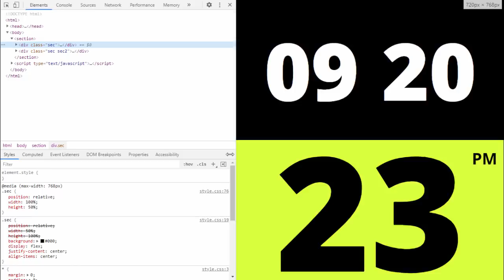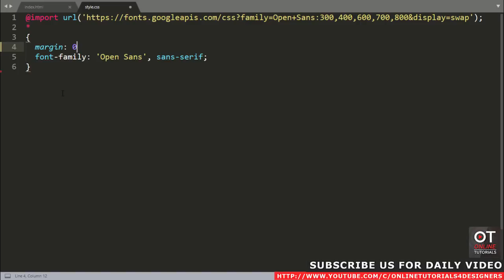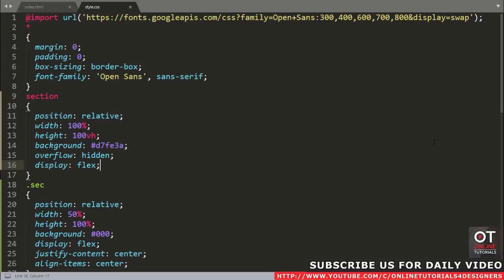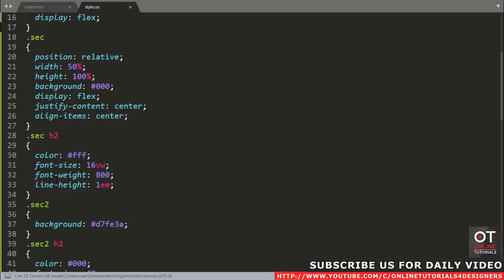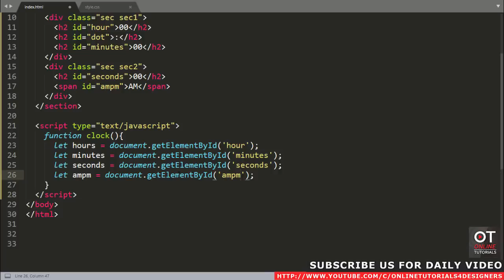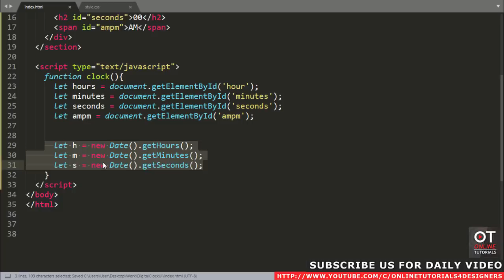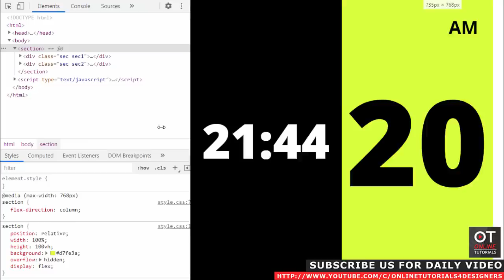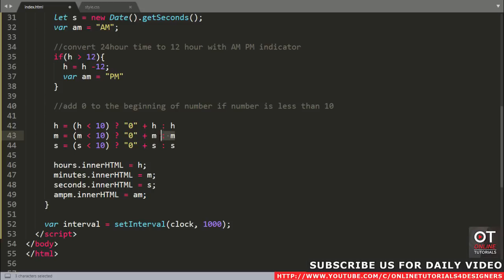FullScreen Responsive Digital Clock Design Using Html CSS & Vanilla Javascript